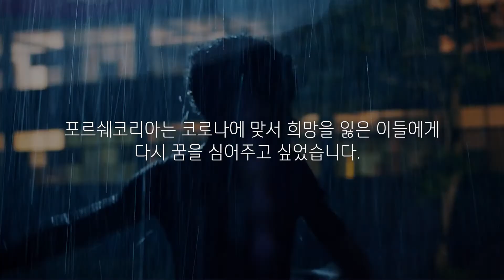Porsche KoreaㅣPorsche Do Dream 2021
Porsche is always with your Dream.

2017년 '포르쉐 두 드림(Do Dream)' 런칭, 그리고 5년

포르쉐코리아는 브랜드가 추구하는
'꿈'과 '열정'의 가치를 반영한
사회공헌 활동을 꾸준히 펼쳐오고 있습니다.

문화 예술 분야(포르쉐 두 드림 사이채움)부터
예체능 분야(드림 업),
그리고 이들을 잇는 '포르쉐 드림 컬쳐 나이트'까지.

더욱 확장된 범위의 사회공헌 활동을 선보인
2021년 상반기에 이어 하반기에도
포르쉐코리아는 언제나 꿈꾸는 여러분의
'꿈'과 '열정'을 응원합니다.